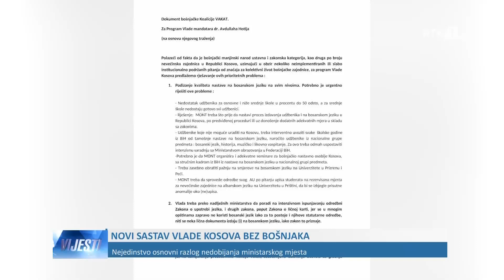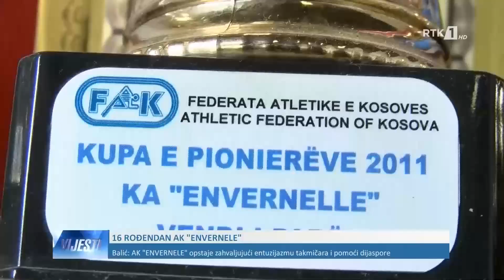LAJMET NË GJUHËN BOSHNJAKE - VIJESTI 02.06.2020